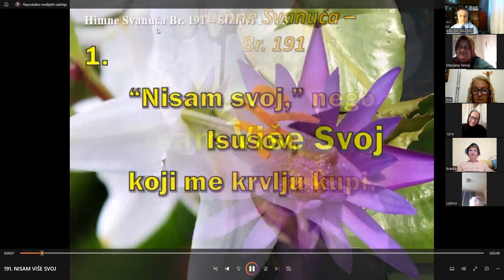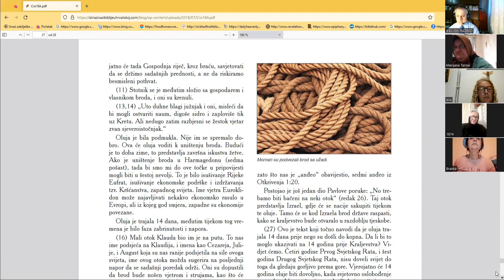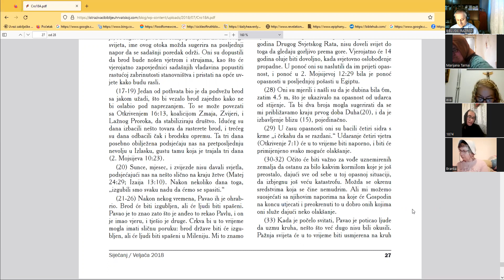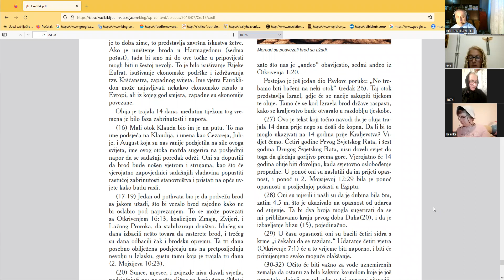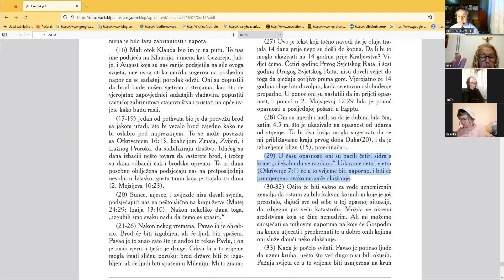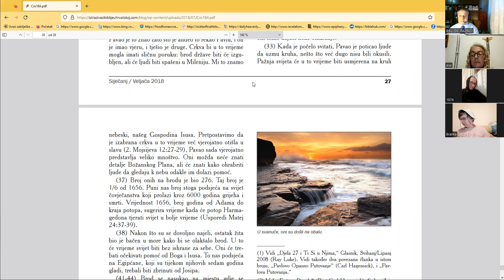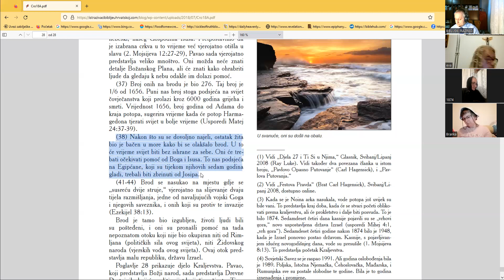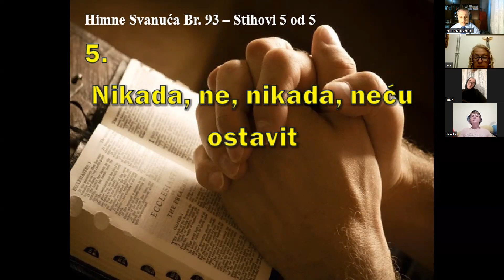BIBLIJSKI RAZRED: 08. 06. 2023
PAVLOVO PUTOVANJE U RIM - SLIKA NAŠE BUDUĆNOSTI
DJELA 27
3. DIO